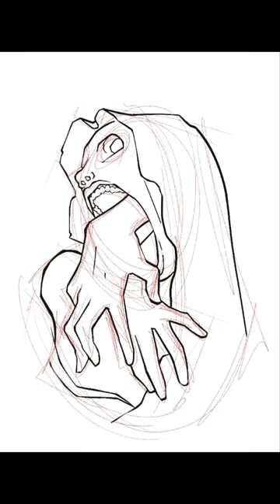h o l y h e l l